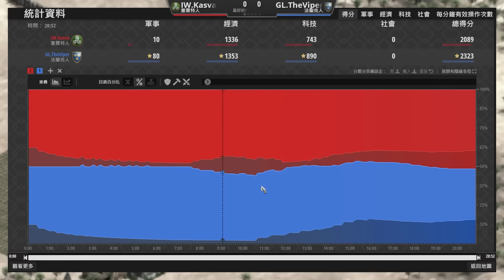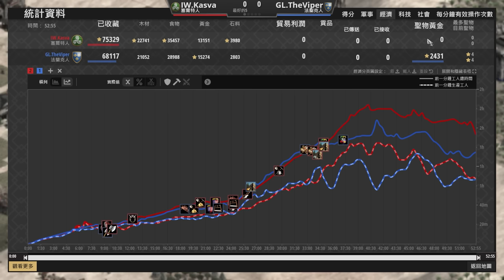【世紀帝國2決定版】Viper法蘭克０遊俠策略！只靠擲斧兵能夠扛住松藍武士瘋狂亂竄嗎？｜賽爾特 vs 法蘭克